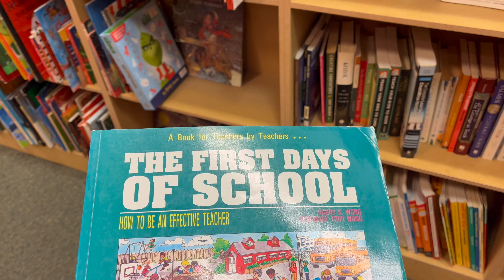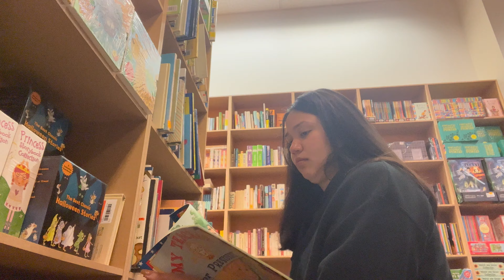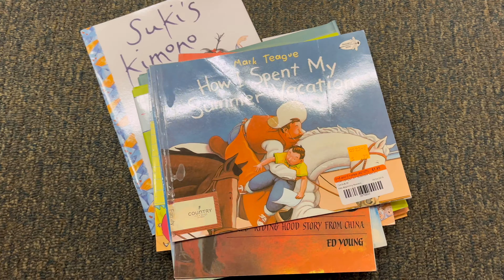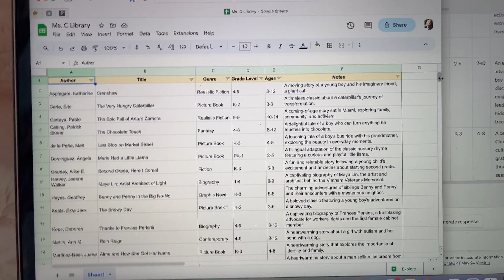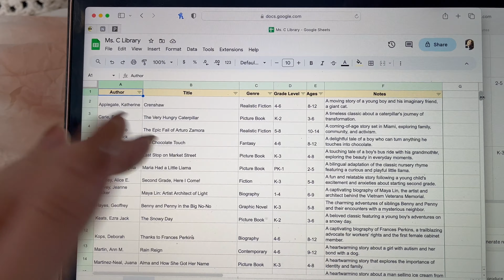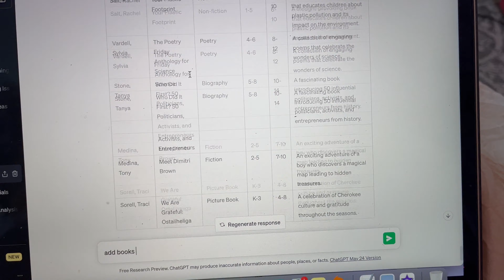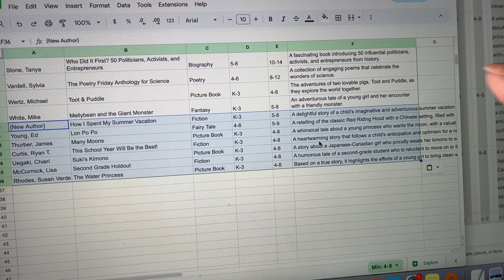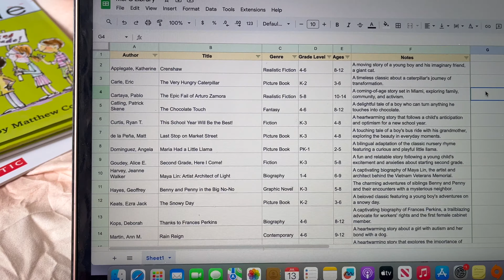My 1st Teaching Vlog | Using ChatGPT to organize books!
Hey guys! I have accepted a position as a second grade teacher and I have been working behind the scenes to create my perfect classroom. School doesn't start until late August for the students but for me it has mentally started now. I am doing tons of front loading now so that in August I can focus more on classroom setup, attending professional seminars, and ultimately teaching curriculum.

I will be posting my teaching content on the same channel as my other vlogs because both will be vlog style! This is my 1st teaching vlog and I am so happy!

my classroom wishlist!
my insta! @teachwithjc

If you read this far below, answer with what grade you are teaching this 23-24 school year or which grade you want to teach :)